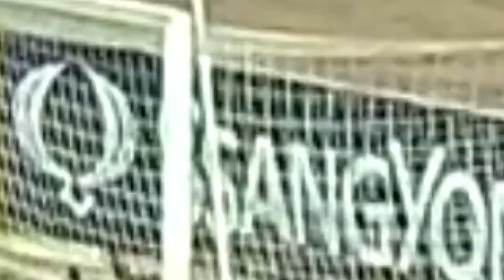Tosin Omoleye 2018